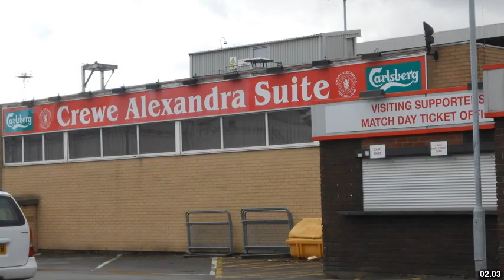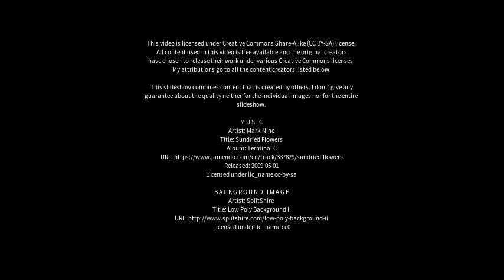Best places to visit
Best places to visit - Crewe (United Kingdom) Best places to visit - Slideshows from all over the world - City trips, nature pictures, etc.